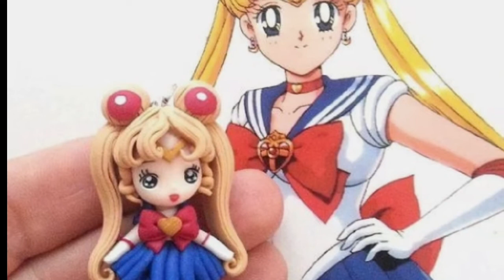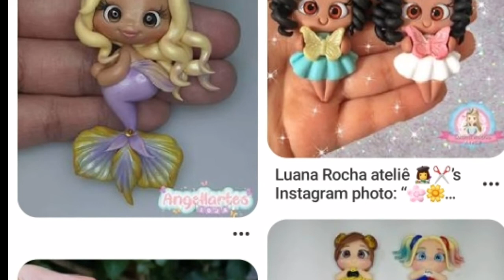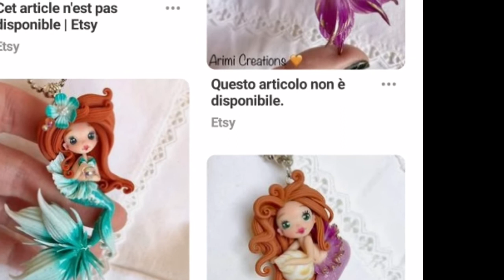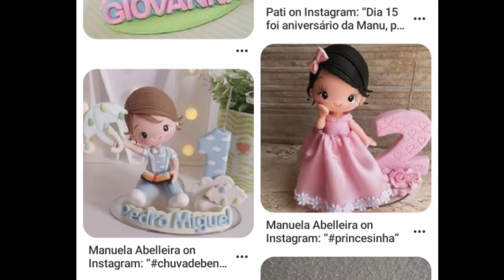PINTEREST PHOTOS clay inspiration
just to showcase clay pictures for ideas